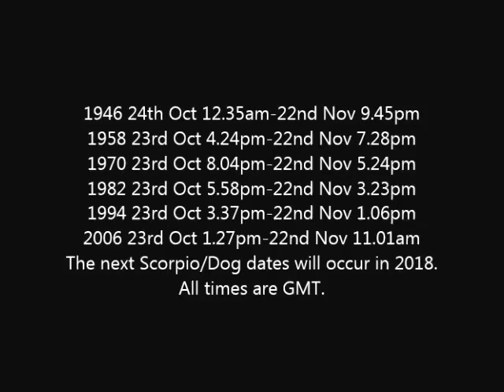Scorpio / Dog Western & Eastern Astrology Combination